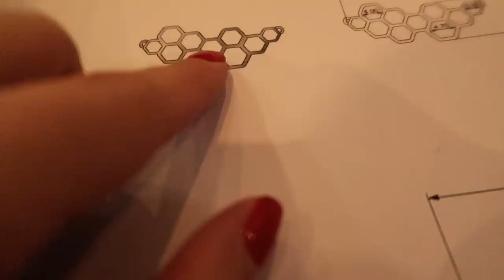So Guess What..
Bee part of this movement! Help to save the bees by ordering the necklace I've designed

I'd like to thank the team at Ana Luisa for allowing me full artistic creativity to design this necklace. They believed in my mission to save the worlds honey bees and I couldn't be happier and more PROUD of this gorgeous necklace which is literally helping to change the world for the better!

Check out Ana Luisa on Instagram: @analuisany

▷ EMZOTIC CREATURE MAIL
(PLEASE WRITE ON THE BOX OR LETTER IF YOU WANT ME TO OPEN ON CAMERA!)
EMZOTIC
LEDGEWOOD
NEW JERSEY
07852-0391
USA

ʕ•ᴥ•ʔ YOU FOUND BONUS WEASELS! ʕ•ᴥ•ʔ